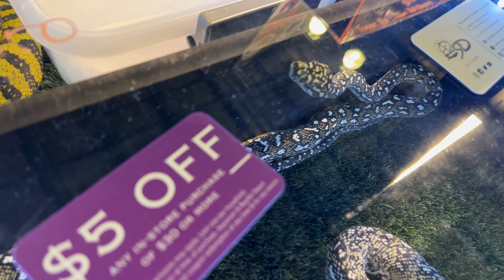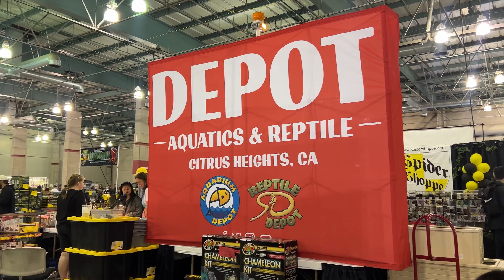Do I need to Rehome all of my Snakes? | Best Pet Reptiles For People with Disabilities!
Do I need to rethink the snakes i own ? I attend my local reptile expo the Sacramento reptile show ! I ask A few vendors what reptile they would recommend as a pet for a person that’s handicap or has some type of disability! I also highlight a few my favorite vendors tables make sure to check out the video and see all the amazing animals i highlight!